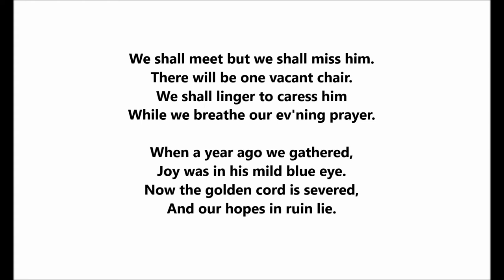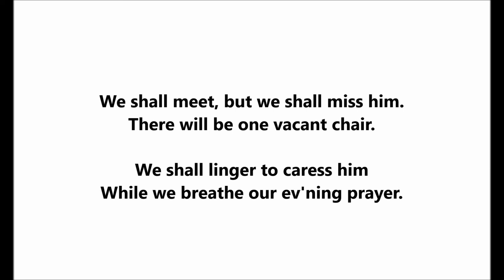"The Vacant Chair" Civil War song by George F. Root = Edison cylinder 1903 Byron G. Harlan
Byron G. Harlan

1903

"The Vacant Chair” is a sentimental Union song written in 1861.

Henry S. Washburn was inspired to write the lyrics after visiting the family of a lieutenant who had been killed in the Battle of Ball’s Bluff.  That battle was early in the Civil War (1861).

After Washburn wrote the lyrics, the popular composer George Root wrote music to accompany them.

The song lyrics create the image of a family sitting around their table with one vacant chair for their fallen soldier.

Words by H.S. Washburn

We shall meet but we shall miss him.
There will be one vacant chair.
We shall linger to caress him
While we breathe our ev'ning prayer.

When one year ago we gathered,
Joy was in his mild blue eye.
Now the golden cord is severed,
And our hopes in ruin lie.

CHORUS: We shall meet, but we shall miss him.

At our fireside, sad and lonely,
Often will the bosom swell
At remembrance of the story
How our noble Willie fell.

How he strove to bear the banner
Thro' the thickest of the fight
And uphold our country's honor
In the strength of manhood's might.

CHORUS

True, they tell us wreaths of glory
Evermore will deck his brow,
But this soothes the anguish only,
Sweeping o'er our heartstrings now.

Sleep today, O early fallen,
In thy green and narrow bed.
Dirges from the pine and cypress
Mingle with the tears we shed.